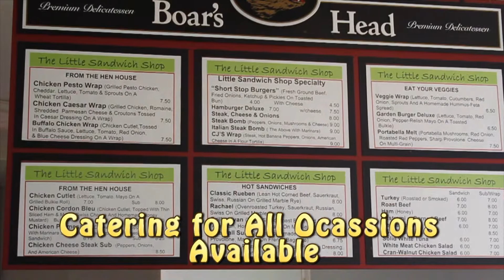Little Sandwich Shop